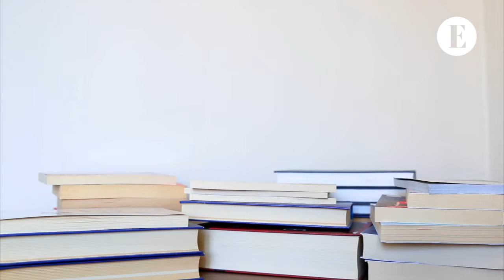El Día Internacional del Libro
Estudios revelan que la lectura ayuda a desarrollar habilidades lingüísticas, ejercitar el cerebro y desarrolla concentración.